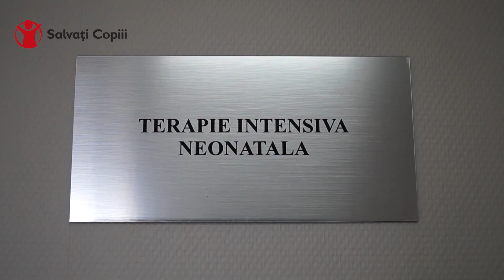Redirecționează 3,5% din impozitul pe venit către Salvați Copiii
Împreună dăm o șansă la viață copiilor născuți prematur. Ajută-ne să dotăm maternitățile cu echipamente medicale necesare pentru ca acești copii, atât de fragili, să supraviețuiască. Redirecționează 3,5% din impozitul pe venit pentru dotarea maternităților